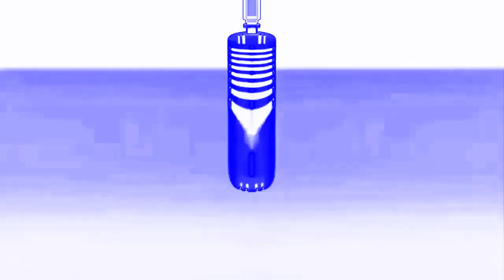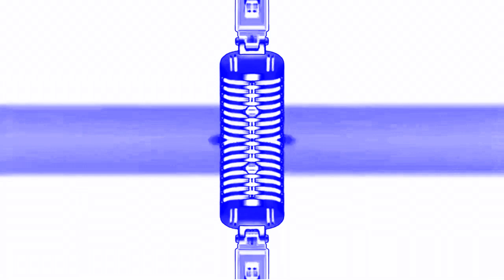Gummy Bear International 2021 Enhanced with Electronic Sounds (Audacity Version)